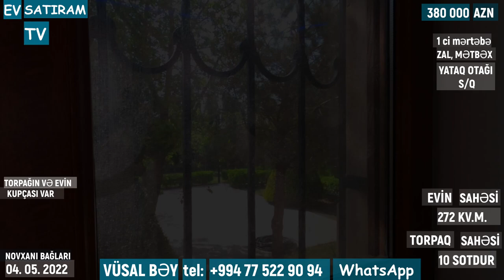10 GÜNƏ SATILMALIDIR! ENDİRİM VAR! "MVD" BAĞLARINDA EV SATILIR /Недвижимость в Баку / EV SATIRAM TV